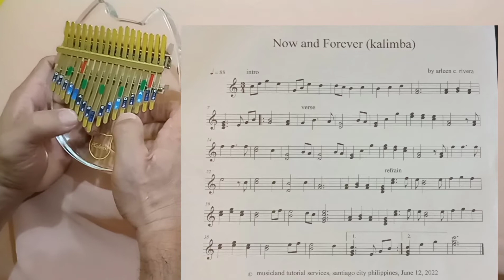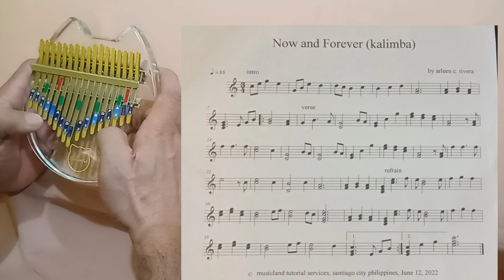How to play "Now and Forever" by Air Supply in Kalimba I with free music sheet.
Kalimba cover of "Now and Forever" by Air Supply with free music notation designed and arranged for Kalimba players..